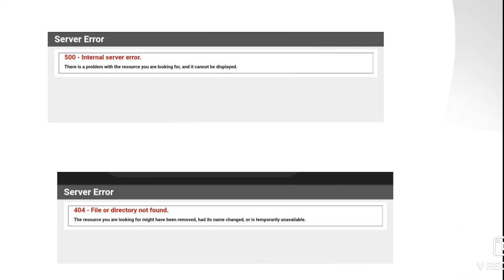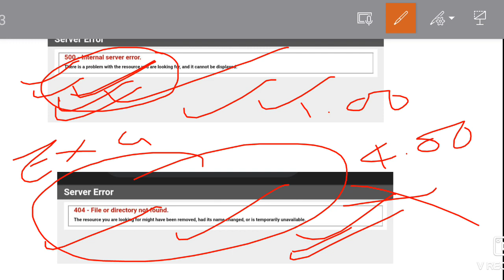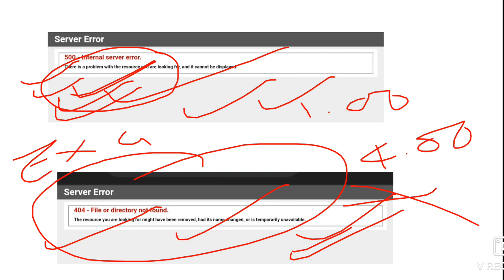MP POLICE का रिवाइज्ड रिजल्ट आ गया || किस किस कैटेगरी का Rewised Result आ सकता है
MP POLICE का रिवाइज्ड रिजल्ट आ गया || किस किस कैटेगरी का Rewised Result आ सकता है|| Normralization बना बड़ा विलेन ||

mp police categry wise cut off
mp police 2021
mp police shift wise cut off
today exam analysis
mpp daily exam analysis
mpp genral category cut off
mp police viral video

About Video :- Here we provide you best content of science with biology chemistry and physics updated news about mp, India and World which is most important for your upcoming exams.

🛑Telegramlink 👉Success_junction

exam analysis

mp police आज का cut off
mp police shift 1
mp police shift 2
mp police all shift questions